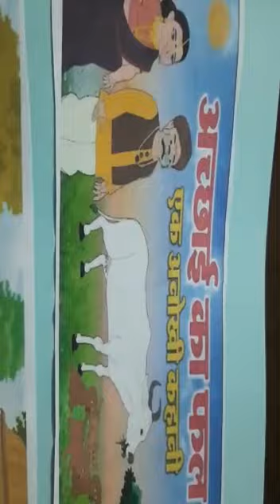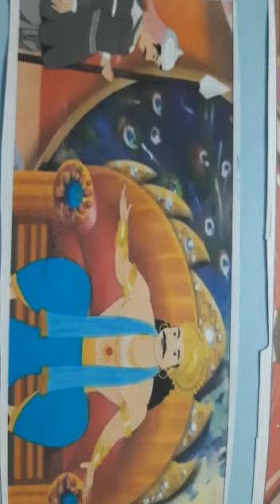कहानी:- अच्छाई का फल -I